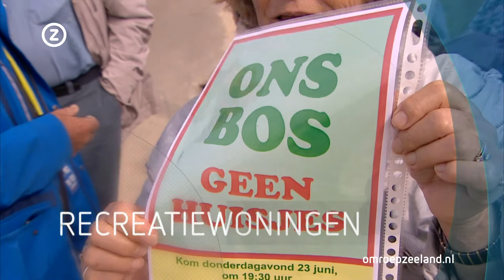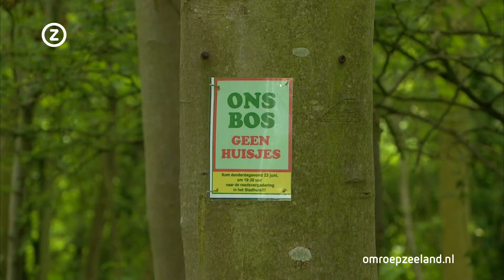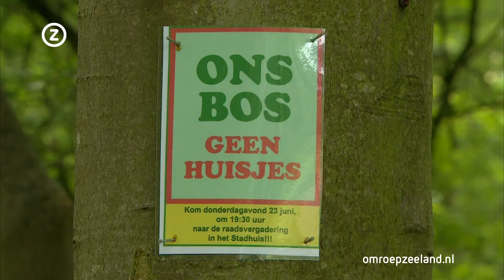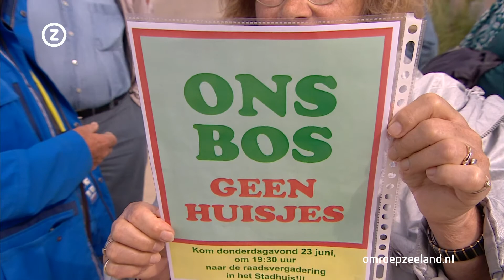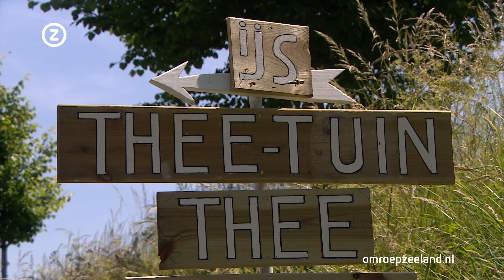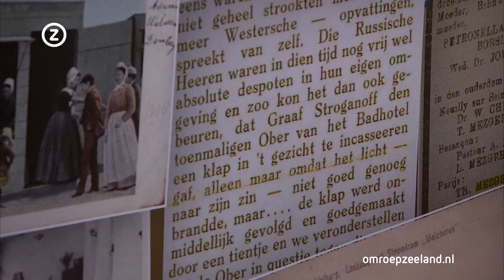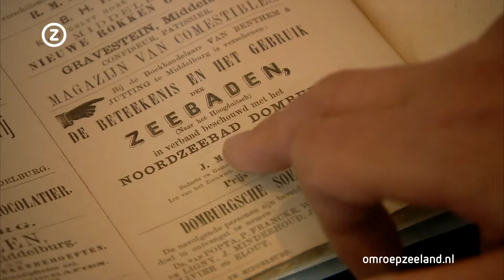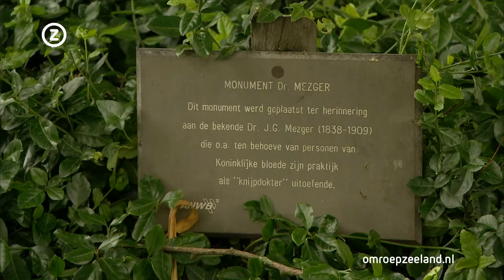Zeeland Nu donderdag 23 juni 2016